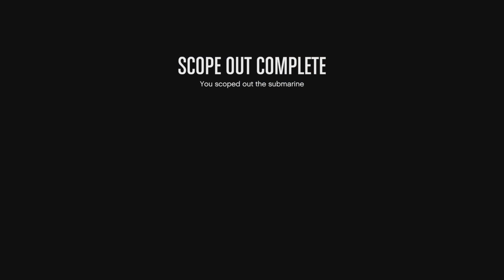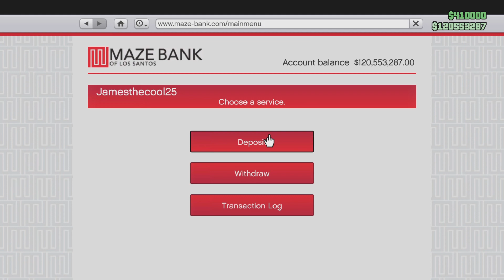GTA Online Chop shop-The MCTONY Robbery Playthrough